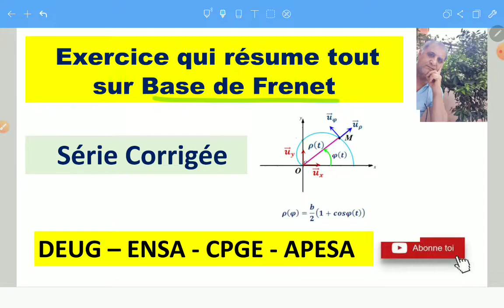Exercice qui résume tout sur le repère de Frenet (mécanique du point)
Exercice complet sur le repère de Frenet
lien pour les autres vidéos